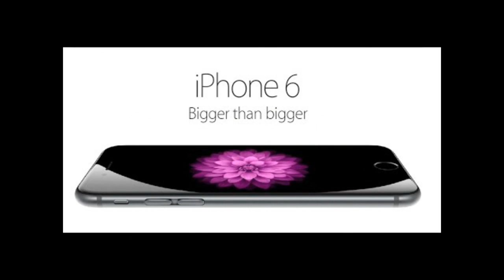The Holy iphone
A simple and basic 2d animation